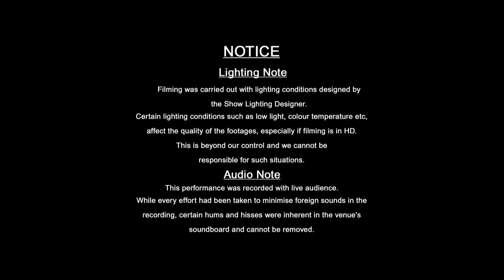Kyogen - Tied to a Stick [Boshibari]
Since 2017, the Department of Japanese Studies at NUS has started inviting kyogen performer Shigeyama Sennojo to our campus to give lectures and conduct workshops for students here. Organized by Associate Professor Lim Beng Choo, and with support from the JCCI Singapore Foundation as well as the Japan Creative Centre, Shigeyama Sennojo and his fellow performers from the Kyoto Shigeyama Sengoro kyogen family have visited us each year.

In August of 2019, we organized two nights of full kyogen performances opened to the public at the Arts House and the Yale-NUS Blackbox respectively.

In the first night of the show Boshibari and Susugigawa were performed. In the second night of the show Boshibari, Fukuro and Shibiri were performed.

This is the recording of Boshibari (Tied to a Stick), performed on 20 August at the Arts House. Boshibari is one of the most well-known kyogen plays. In this play, two servants, Tarokaja and Jirokaja, managed to steal their master’s sake despite having their hands tied up. Like many similar servant-master kyogen plays, their merrymaking was interrupted by the master in a hilarious manner.
Tarokaja: Shigeyama Sennojo
Jirokaja: Yamashita Moriyuki
Master: Iguchi Tatsuya